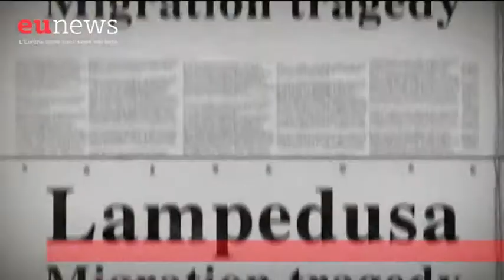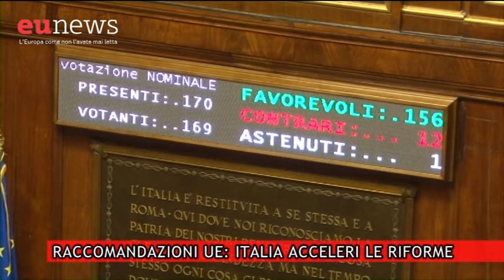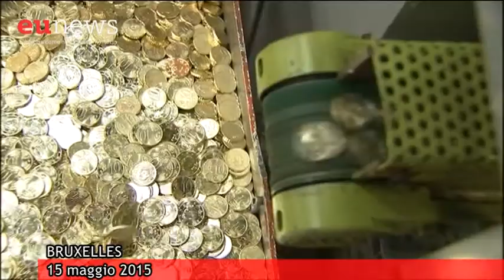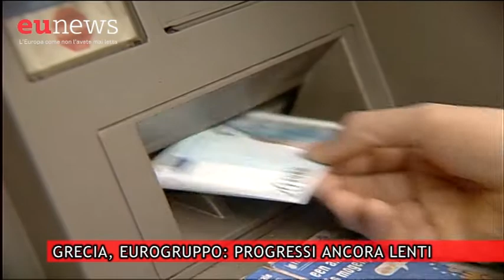Il TG settimanale di Eunews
La presentazione dell'agenda sull'immigrazione. le raccomandazioni economiche della Commissione europea, i negoziati tra Grecia ed Eurogruppo: guarda in video le principali notizie della settimana